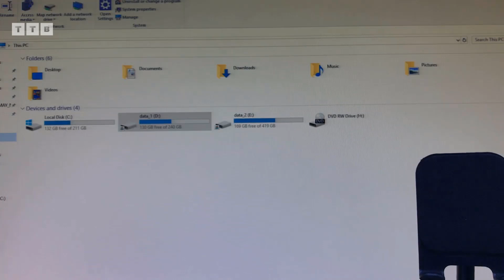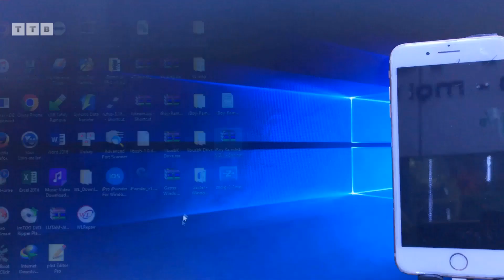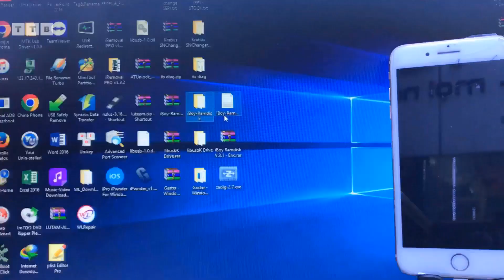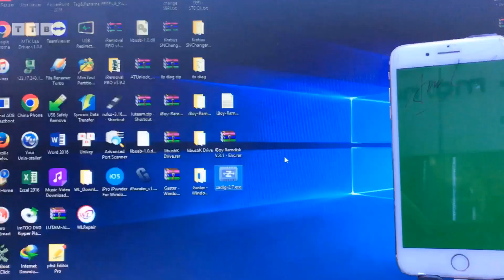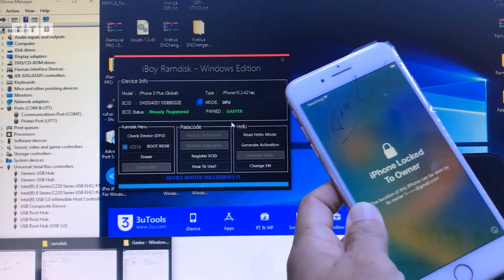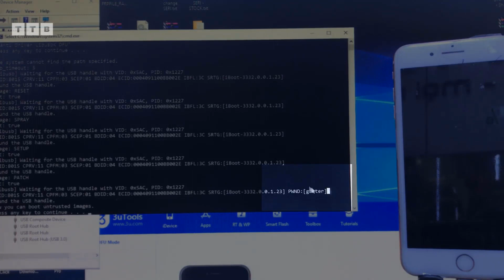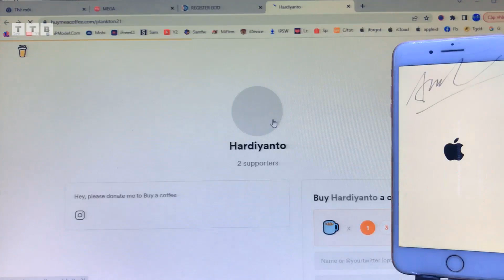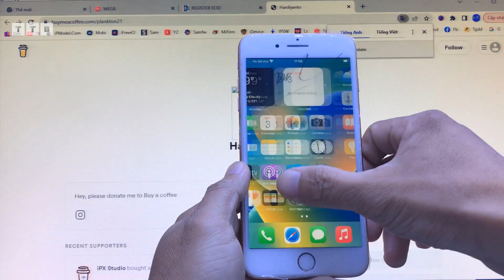Bypass HELLO iPhone 8 Plus iOS 16.1.2 | 16.x.x | By Tool FREE iBoy Ramdisk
Bypass Không giới hạn Tool FREE | Cách Bypass nghe gọi | Ramdisk Offline iOS 15, 16 | iPhone 8 Plus iOS 16.1.2 | 16.2 | 16.3 khóa Kích Hoạt Chủ Sở Hữu | mật khẩu/vô hiệu hóa/không khả dụng | PWN Gaster DONE | Fix Ramdisk SSH Connect error | không cần USB | Register ECID FREE | By iBoy-RAMDISK All-In-One

00:00 Mở Đầu
03:58 Chạy PWN GASTER
05:47 Đổi Số SERI
08:05 Get Hello
09:18 Chạy Lại PWN GASTER
10:45 Boot Ramdisk
12:20 Activate hello